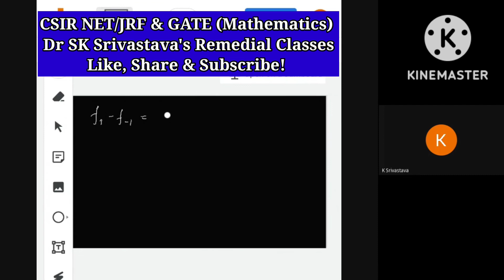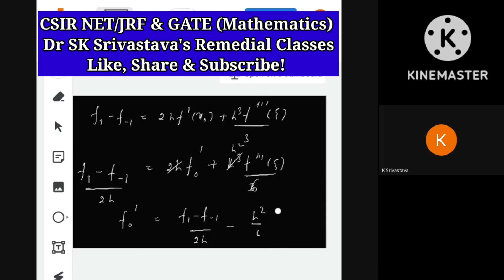CSIR NET JUNE 2013 Solution| Shortcut| CSIR-NET/JRF GATE | Mathematics| BPD-13(1)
"डरें नहीं, करें पहले से बेहतर
Don't be afraid, do better than ever"
Video highlights:
Numerical Analysis
CSIR NET Solution (Short tricks/Shortcut)
BPD-13(1) (Basics & Problem Discussion-13(1))

Welcome to the RemedialClasses_SS by Dr. SKSrivastava !!

This video discusses the basics of Numerical Analysis and how it can be used to solve problems in competitive exams like NET-JRF and GATE in the subject of Mathematics.

It's time to take your study skills to the next level. In this video, I'm going to teach you how to break down a problem, identify your answer options and make the best choice for solving it. Check out this helpful video that will show you how to make a Numerical Analysis simple.

This is a freesocialservice to develop the mathematical community.

Enjoy the Mathematics!

Thanks for watching the video.You can subscribe to my channel and don't forget to give it a thumbs up if you appreciate the way I teach and want to see more of this type of mathematical content.

Regards
Dr. S. K. Srivastava